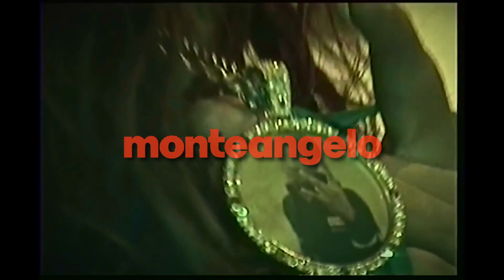[FREE] "Yop" BabyTron x Flint x MG Sleepy Type Beat 2023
⚠️ Free for any 𝗡𝗢𝗡-𝗣𝗥𝗢𝗙𝗜𝗧 use

🎹 Key: F-sharp minor
🎶 BPM: 100

Credit: Upon use, written credit must be given for the creation of the beat in the following format: (Prod. monteangelo). This credit must be provided on all physical or digital distributions of your recording using the beat. Credit must be given in the same format for streaming instances of your recording (e.g. – written in your YouTube video’s description). Wherever written credit is absolutely not possible, recorded vocal credit must be given.